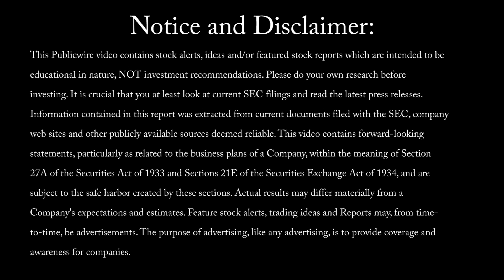Pure Energy Minerals Limited